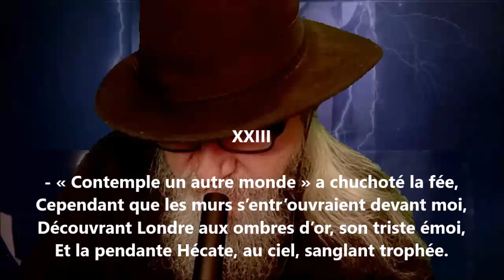« Contemple un autre monde » - Paul-Jean Toulet lu par Yvon Jean